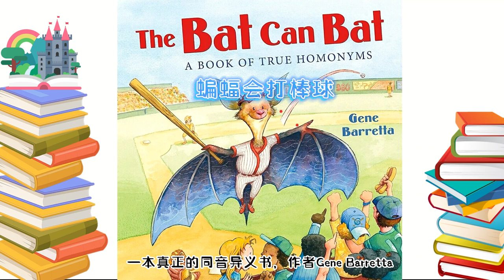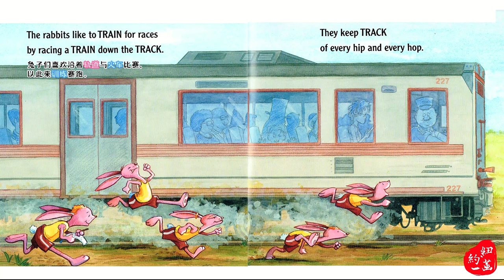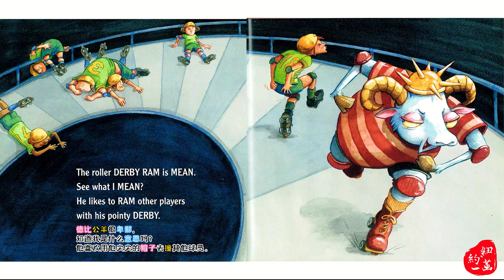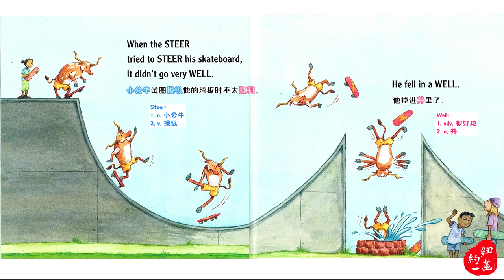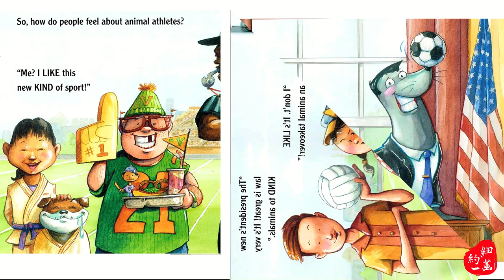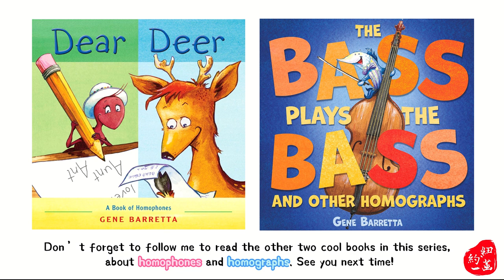⭐️Kids Book Read Aloud |The Bat Can Bat| 童声英语原版绘本阅读📚|Gene Barretta Book Series 轻松学会32个多意词Eng/Chn Sub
🌳 IRA国际阅读协会教师推荐绘本
🏆 入选亚马逊主编精选儿童书榜
🌳 美国暑期学生阅读榜单读物
🏆 著名儿童绘本作家Gene Barretta畅销书

📚在听生动有趣的动物故事同时，轻松学会32个常用多意词的67个释义，自然而然的培养英文听力和语感。纽约的Avery小朋友走心朗读，并与宝妈一起特别贴心制作了中英双语字幕和注释📙📝✏️。
听书有益，轻松学地道英语!
⭐️💫Let's Read Aloud!📣📢

Kids Book Read Aloud | The Bat Can Bat | Gene Barretta Book Series

A picture book about homonyms starring a silly cast of animal athletes.

What is a homonym? It's a word that has different meanings but is always spelled the same.The clever wordplay from Gene Barretta introduces children to the richness of language through homonyms.
Chapters章节
0:00 introduction绘本介绍
0:47 Book Reading绘本朗读